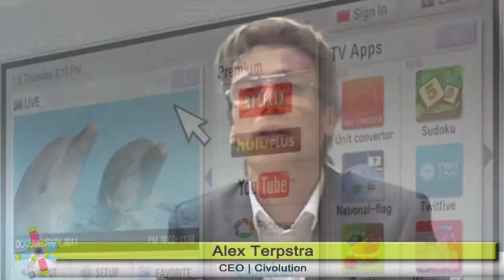Automatic Content Recognition: Alex Terpstra, Civolution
Automatic Content Recognition is all about making devices and applications content aware. Tyler Pyburn of The Pulse Network sits down with Alex Terpstra, CEO of Civolution, to discuss how content owners can build really nice, compelling user experiences, if the application knows which content you are consuming, or if second screen can automatically synchronize to the contents that you're watching on TV. Terpstra also discusses the great opportunities for application developers to monetize applications by creating certain functions in the application platform, and making them accurately synchronized to the content while you are consuming it.